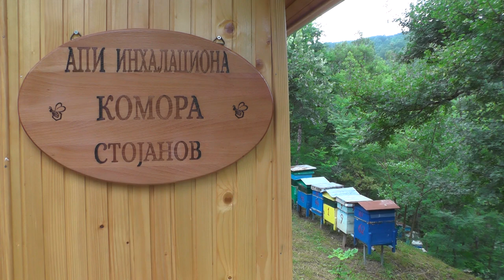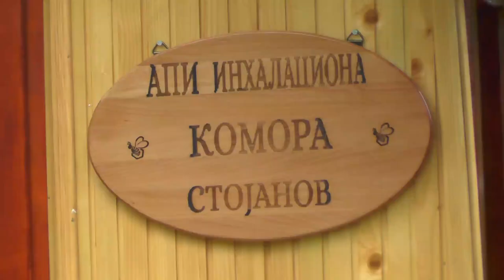API INHALACIONA KOMORA STOJANOV